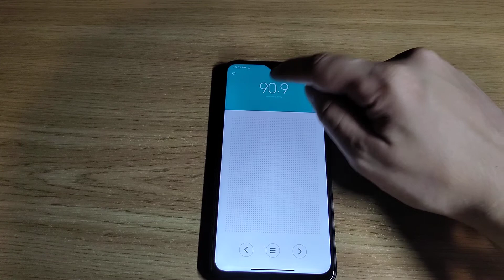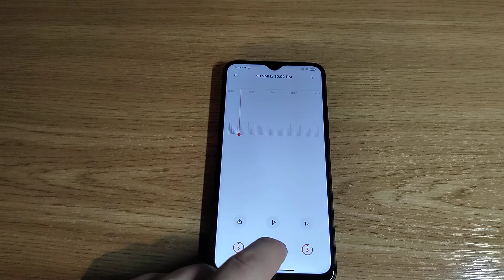Xiaomi redmi 9. Работа радио без гарнитуры. Функция записи радиоэфира.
В Redmi 9 фм-радио работает без подключения гарнитуры. Также есть функция записи радиоэфира. В данном видео показанный пример записи радиовещания и продемонстрированна работа фм-радио без наушников.